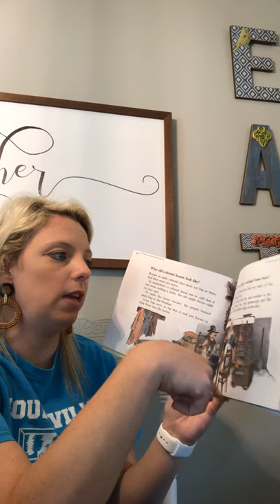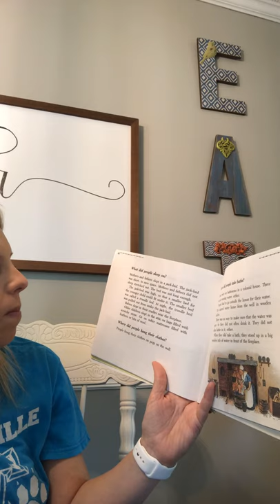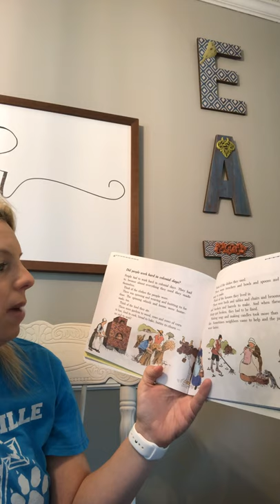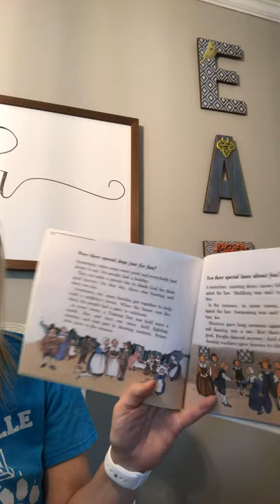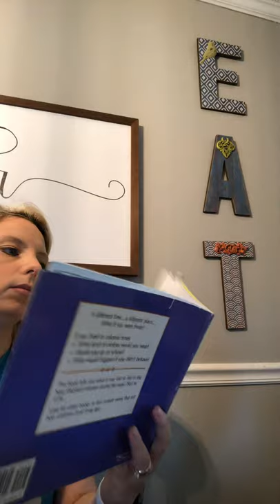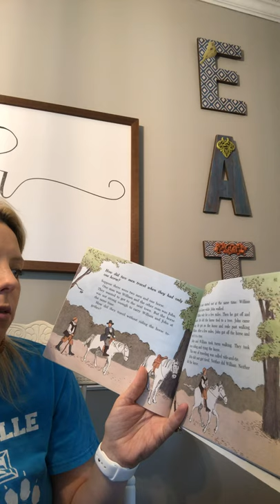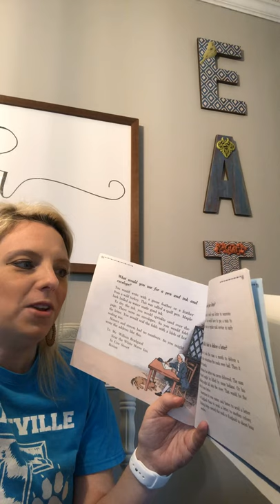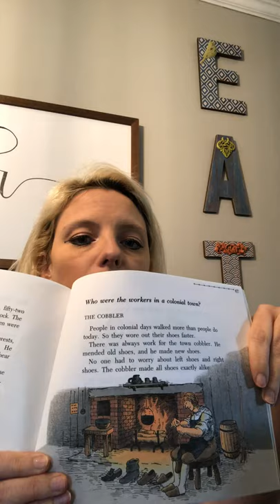If You Lived in Colonial Times (part 3)